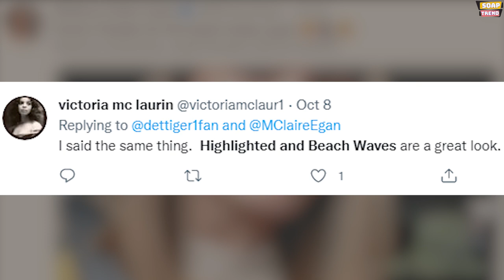Y&R News: Melissa Claire Egan is returning as Chelsea with new look!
Hey everyone. Welcome to Soap Trend. We hope that everybody is doing well. We have some exciting news to share with you all in today’s video. Melissa Claire Egan (Chelsea) of The Young and the Restless is returning to the show. And she reveals her new look that the fans helped her to choose. So do watch this video till the end to know everything.

There’s one thing that The Young And The Restless fans loved recently. Melissa Claire Egan knew that her followers wouldn’t disappoint her when she turned to them for a little bit of advice on October 7. The occasion was that after being away from The Young and the Restless on maternity leave, she asked the fans by writing on twitter: “switching up my hair again before I go back to work.” “What should I do?” “Blonde again? Chop it? Bangs? ’80s perm? Hmm… ”